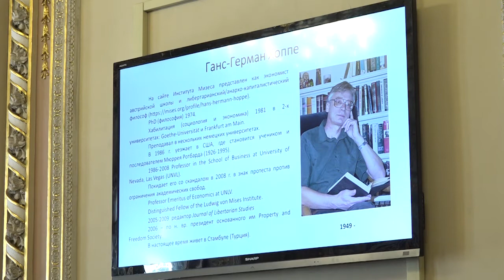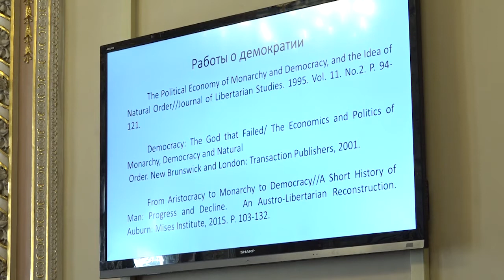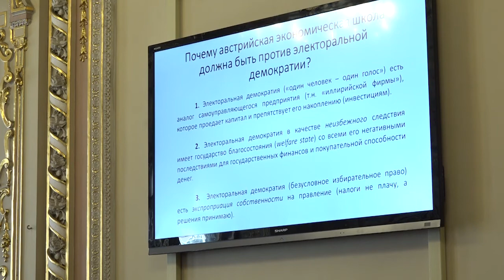5. Андрей Заостровцев. Австрийская школа против демократии: концепция Ганса-Германа Хоппе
Конференция "Капитализм и свобода" 2017